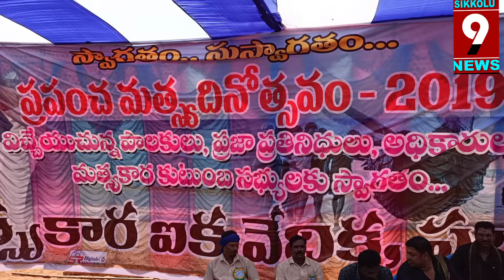వైకాపా ప్రభుత్వంలోనే గంగపుత్రులకు మంచిరోజులు మంత్రి కృష్ణదాస్